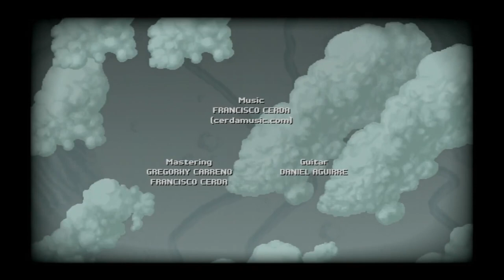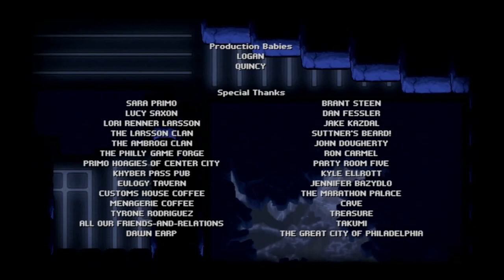Jamestown+ dernier niveau : le point sur le défi Shmups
Jamestown+ dernier niveau : le point sur les défis de septembre concernant les Shoot them up de la Nintendo Switch